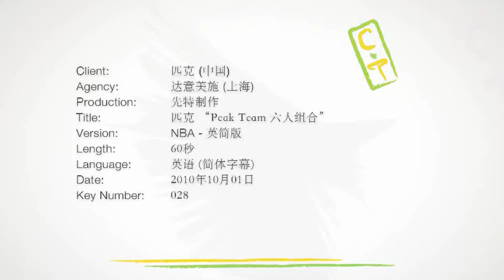PEAK Commercial - Team - 2010